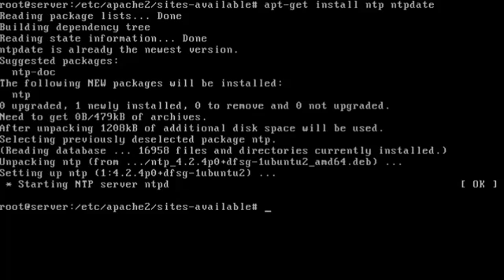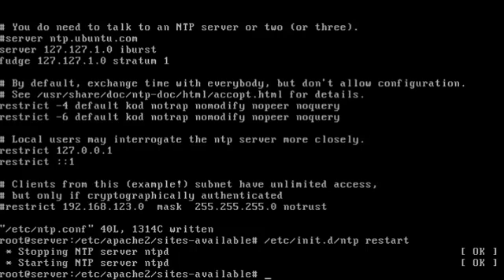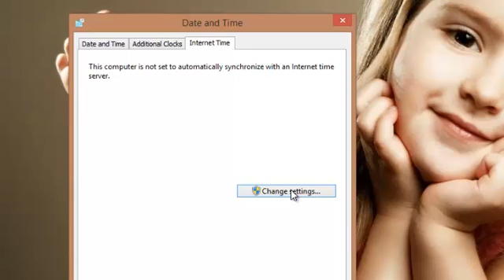How to set up NTP Server on Ubuntu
How to configure ubuntu as NTP Server